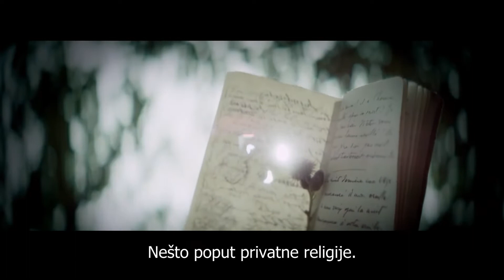Ljudska komedija (Lost Illusions) trejler